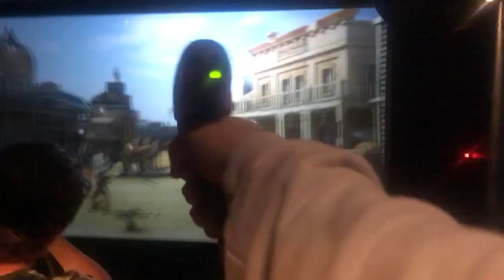Best of 2019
The yearly montage of my year yes